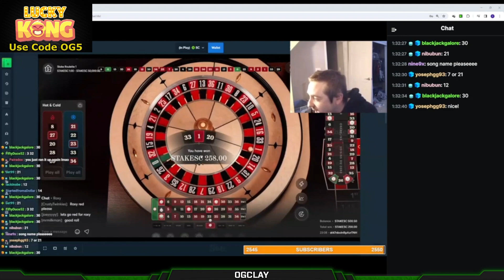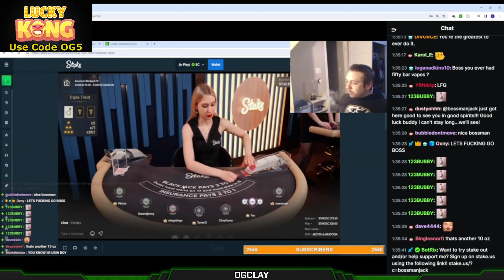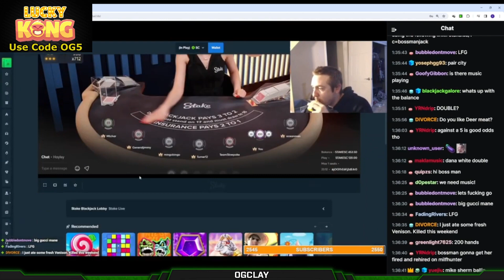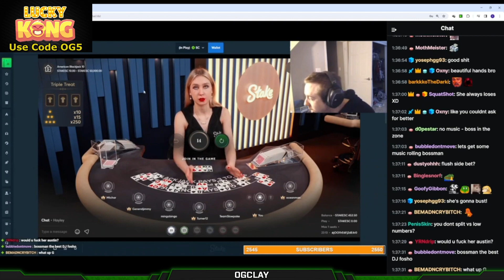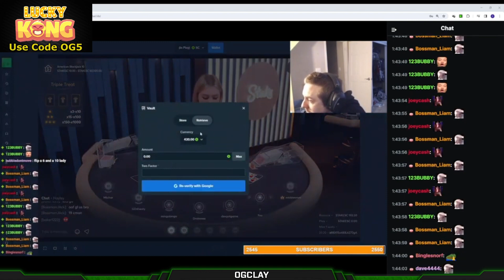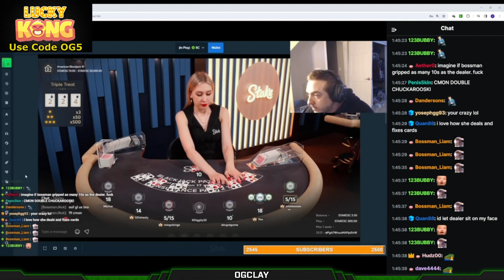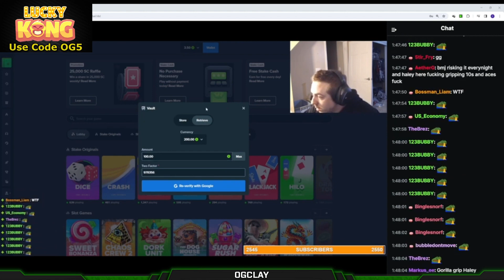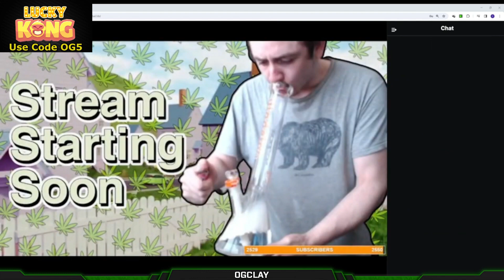Bossman Repeating The Cycle ! #77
- smokes cigs
- lost it all
- smokes vape
- begs for money and abuses viewers
- smokes pot
- gets $10 juicer
- smokes cig
- smokes vape
- alyson cheats on him
- bans viewers
- smokes cigs
- beats mom
GPU: 7900XTX
CPU: 12900K (WaterCooled)
Monitor 1: LG 32GN600 32'' 1440P 165HZ
RAM: 64GB Corsair Vengeance DDR5 6400mhz
MOBO: ProArt Z690
PSU: Corsair RM 1000-Watt ATX Modular Power Supply
KEYBOARD: Corsair K95 XT PLAT
MOUSE: SteelSeries AEROX 9
MOUSE PAD: Steel Series XL (Black)
HEADPHONES: Sennheiser HD 660S2's
MIC: HyperX QuadCast USB Microphone
CASE: Fractual design Black
SSD1: 2 TB S70 Blade
SSD2: 2 TB S70 Blade